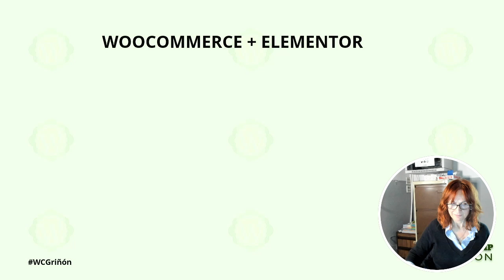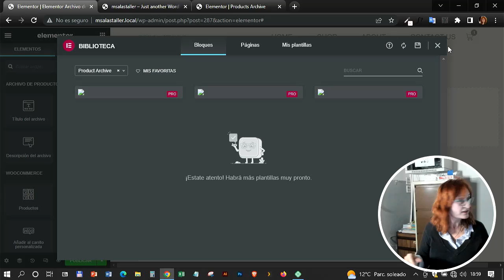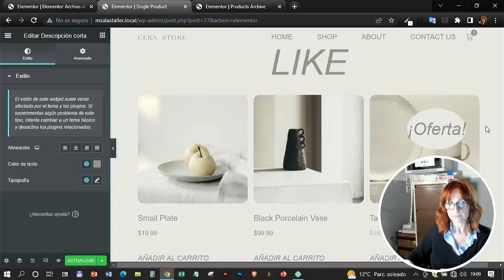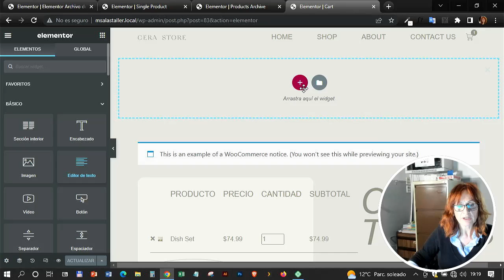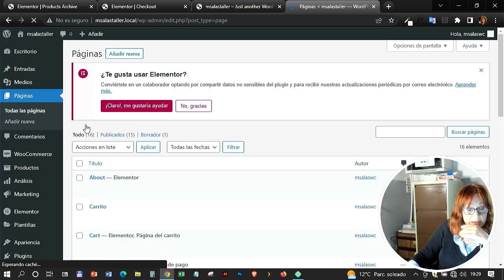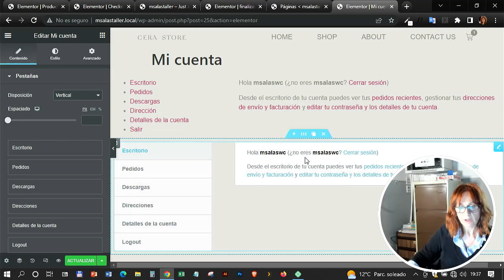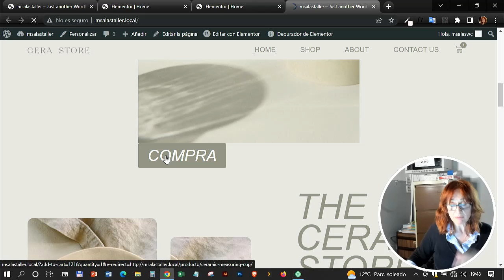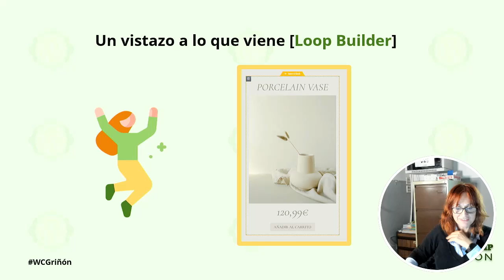Impulsa tu tienda WooCoomerce con Elementor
Un repaso a todas las funcionalidades de WooCommerce en Elementor. Qué plantillas de WooCommerce se pueden sustituir por las que creemos en Elementor y todo lo que se puede llegar a personalizar: carrito, checkout, notas WC, página de gracias…Presentation Slides »